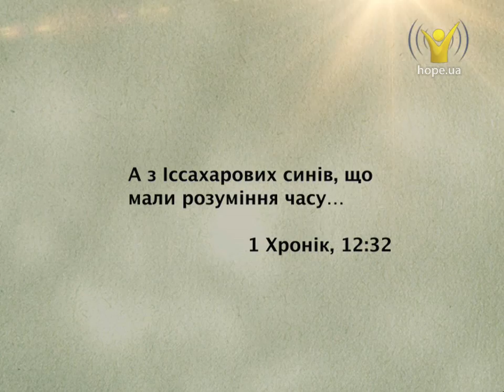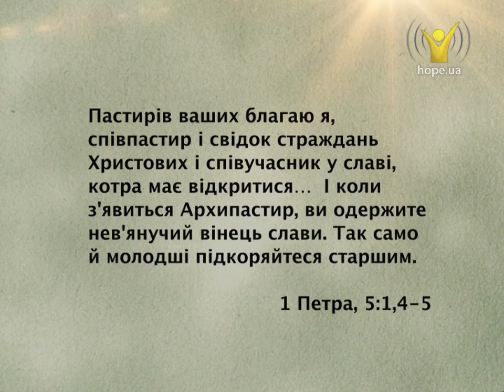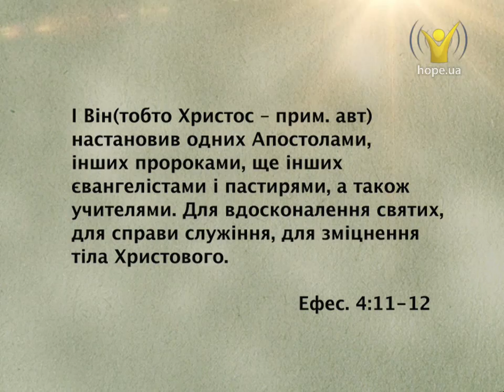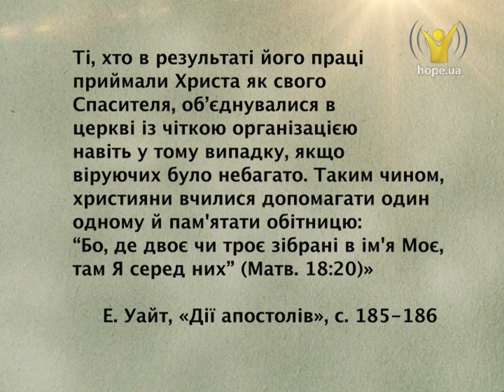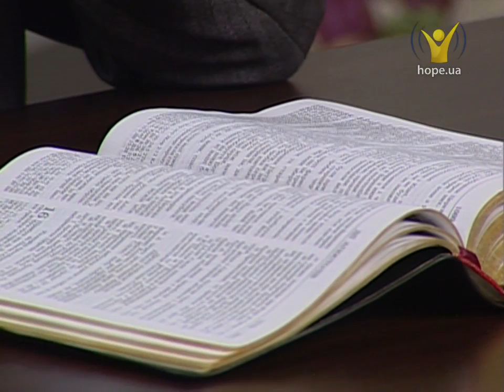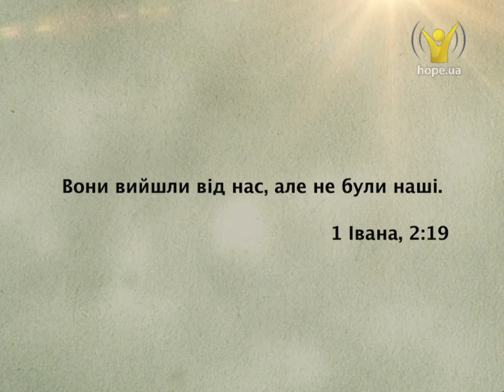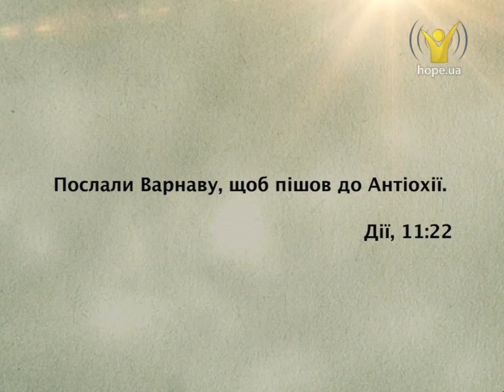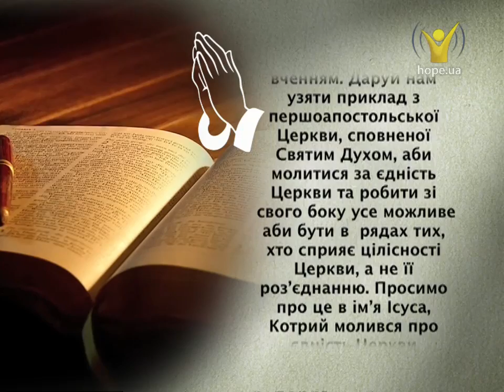Структурна єдність Новозавітньої Церкви? | Так промовляє Біблія [08/14]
У багатьох слово порядок викликає не зовсім приємні асоціації, що відповідають більше армійській казармі, ніж суспільству. Ми далеко не завжди розуміємо важливість упорядкованості. Але упорядкованість властива навіть молекулі чи атому, без якої вони не могли би правильно функціонувати. Організованість суспільства починається з упорядкування сім’ї, з чистоти під’їзду, організації процесу роботи, і аж до великих державних систем управління і навіть міжнаціональних кампаній.
Найперше, що зробив Бог, коли побачив хаотичну Землю,  — почав її протягом 6 днів крок за кроком упорядковувати. І перше, що побачила створена 6-го дня перша людина — це ідеальну гармонію, красу та порядок.
Якщо сучасна церква прагне до духовного та чисельного зростання, то має прислухатися до Євангелія, яке показує структурний зразок Божої Церкви, яка має керуватися єдиним центром та цілісним всесвітнім вченням.